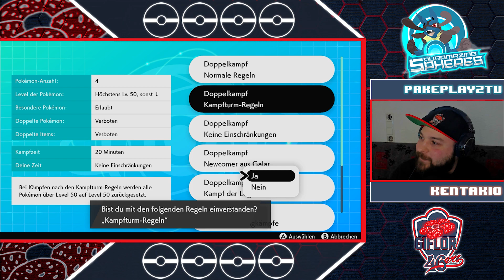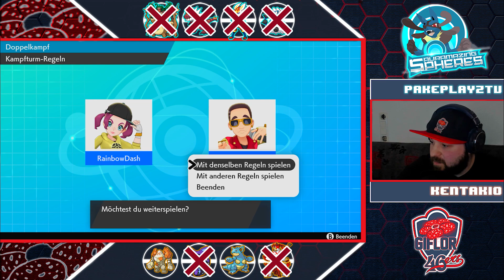NPBL [S5] - Viertelfinale/ Steinzeit gegen Jurazeit! Ein Schrei aus der Vergangenheit!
► GOOGLE DOKUMENTE:
☆ Tabelle, Kader, Spielplan & Tierlist:
SINGLES:

☆ Regelwerk:
SINGLES: